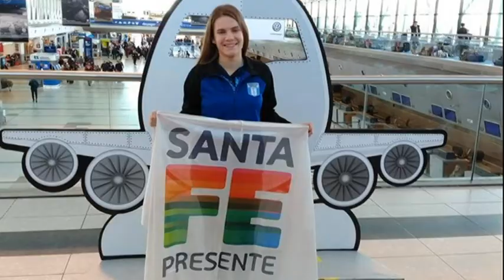Alliana Volkart - Tiro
Resumen de su participación en Copa del Mundo